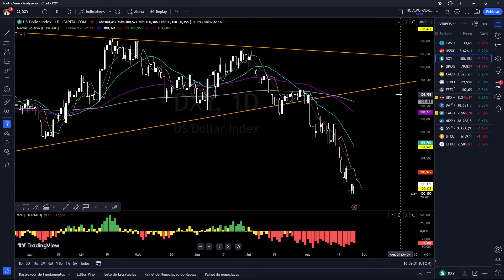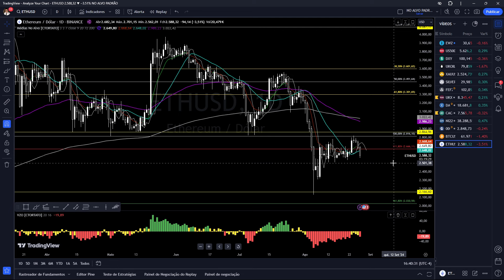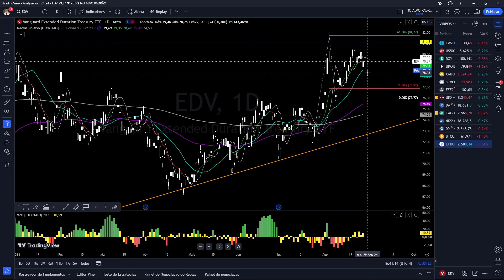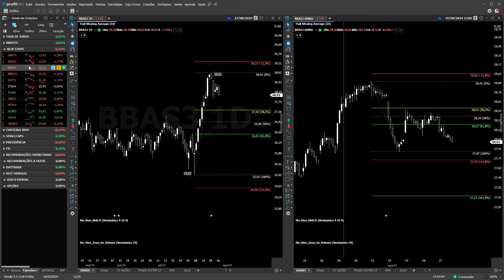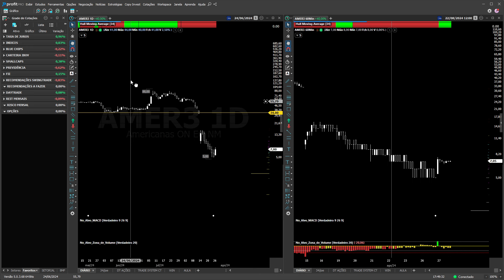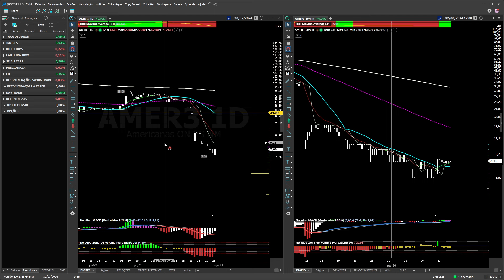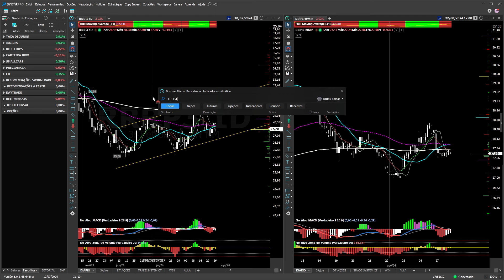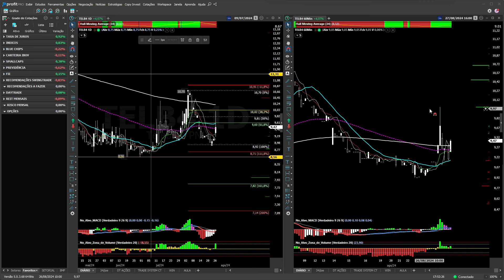FECHAMENTO DIÁRIO 27/08/2024